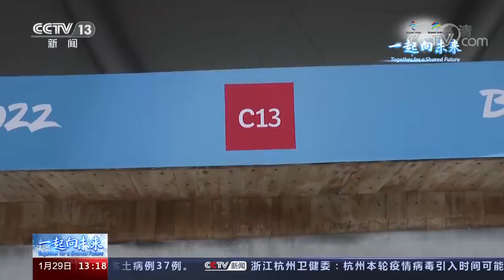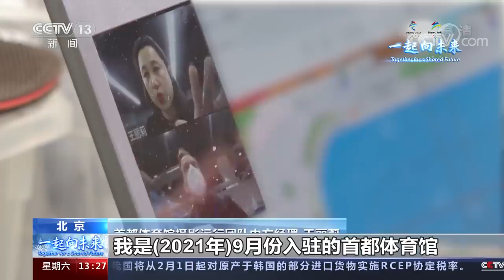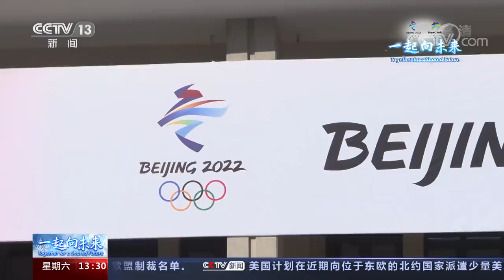国家越野滑雪中心开放训练，越野滑雪将产生冬奥首金 | CCTV「一起向未来」20220129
本期节目主要内容：北京：美国、加拿大等冬奥代表团抵达北京；河北张家口：国家越野滑雪中心开放训练；北京延庆：国家高山滑雪中心“雪飞燕”完成造雪；北京·冬奥有我：“雪游龙”上的法国人——制冰师罗曼；北京·冬奥Vlog：打卡冬奥村“中医药馆”。

《中央广播电视总台中欧音乐节北京冬奥会倒计时音乐会》播放列表：